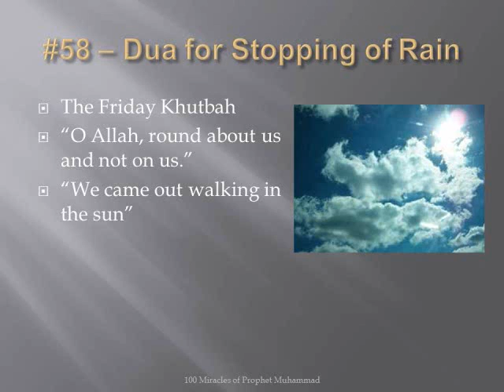Miracle 058/100 (Prophet Muhammad) - Dua for Stopping of Rain